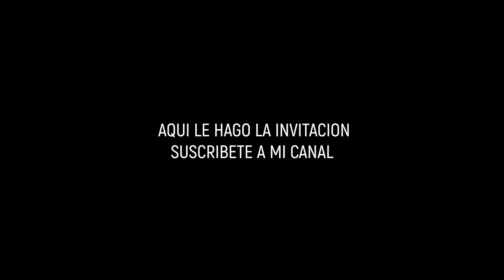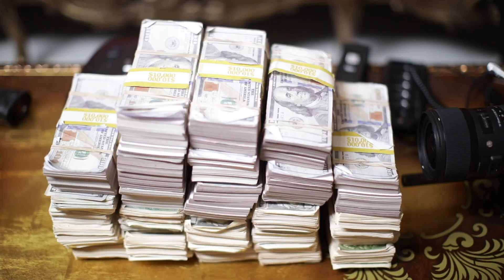Madiel Lara - Cash Money (Detrás de camara)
Bendiciones Familia, aqui un poco de lo que es el detras de camara de Cash Money y mas...